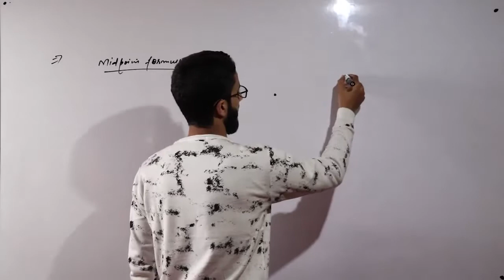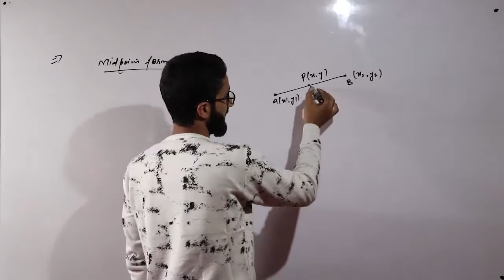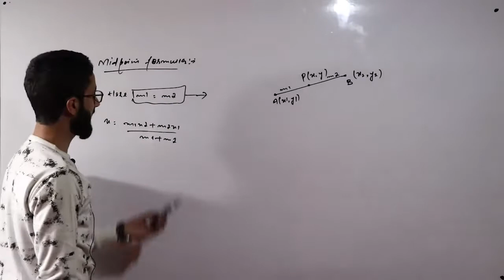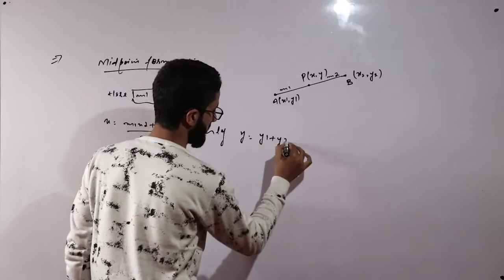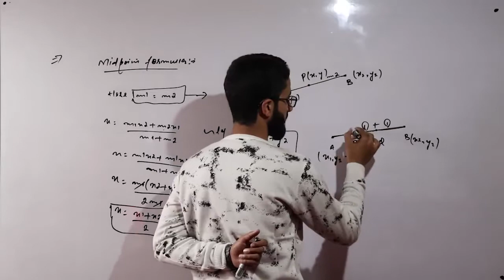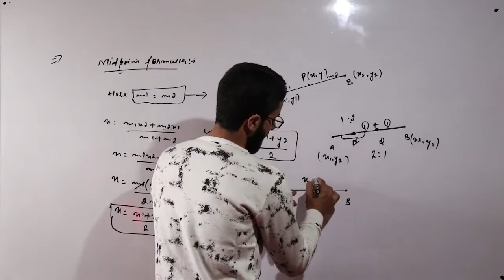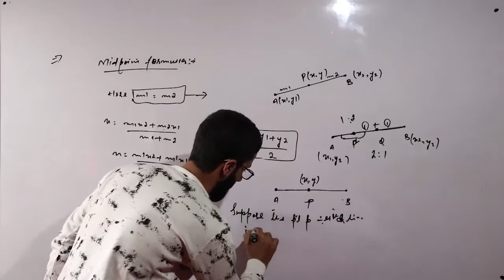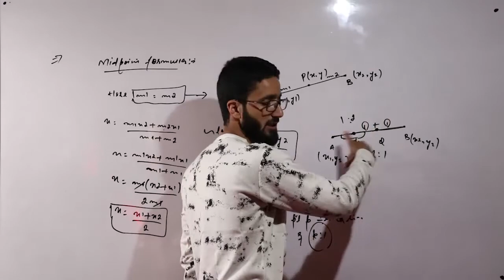Class 10th | Imp. Points Related Section Formula | Part 1 - Basit Sir